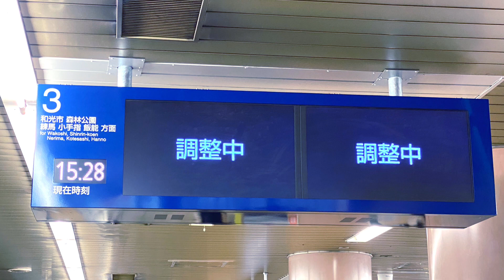【コメント募】教えて！あなたの発車メロディ哲学！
『発車メロディの存在意義』と『発車メロディに求められる音楽性』に関して、また、それに似たあなたの駅メロに対する価値観を、、、どんどんあなたの意見をコメント欄で教えてください！

今回の動画は、端的に言うとこんな感じで、皆様のお力をお借りしたいです…。

まだ10年間ほどしか駅メロに触れていない私ですが、最近、ふと、発車メロディの存在意義を考えるようになりました。

発車メロディが使用されることで喜ぶ人たちは多からずとも存在します。そのうちの一人であることも自覚しています。
また、メディアにおいても『さまざまな場面で乗降客の役に立っている』といった記事が散見されます。

その一方で
『発車メロディが無くなることで、どのようなメリット、あるいはデメリットが発生するのか』
と考えたその瞬間、私はこの動画を投稿する決断に至りました。

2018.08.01〜JR常磐線各駅停車の駅ホーム側からの発車メロディの使用停止の試みがなされる発端となった問題提起。
『発車メロディの音量が大きいと、改札口やコンコースにまで音が響き、駆け込み乗車を助長しているのではないか。』

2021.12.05〜山手線渋谷駅のホーム拡幅工事後に誕生した新3番線の発車メロディに対する、あらゆる価値観の散見。
『シンプルすぎる』『そもそもサイン音なんだから、派手な音楽でなくてもいい』
主にこういった意見をTwitterやYouTubeで見かけました。

私は主にこの2件を通じて『発車メロディの存在意義』と『発車メロディに求められる音楽性』を、他の方々はどのように考えていらっしゃるのか、と気になったのです。

あなたの意見を共有していただきたい！と思い立ちました。

なので、本当になんでもいいです。
皆様の考えをコメントしてください。
『自分にとって駅メロは心の支えです！』
とか、直接関係ないお話でもいいです、聞かせてください☺️
一言でも、長文でも、絵文字でも…
ご協力の程、よろしくお願いいたします！